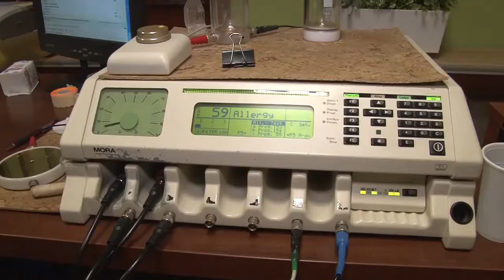Czy Ty też masz problem z zatokami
Dzięki badaniu w Energii Medycynie Naturalnej możesz wykryć w swoim organizmie bakterie, pasożyty, grzybice, boreliozę, toksyny i alergię.   Nie widoczne gołym okiem mogą być przyczyną różnych chorób i dolegliwości.